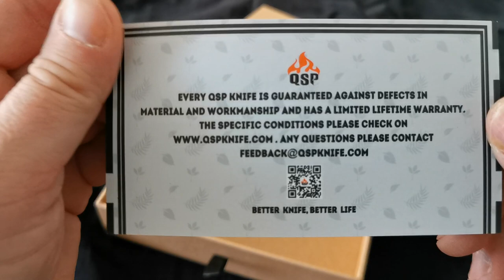QSP Harpyie - unboxing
Ten film jest częścią recenzji noża, opublikowanej na stronie